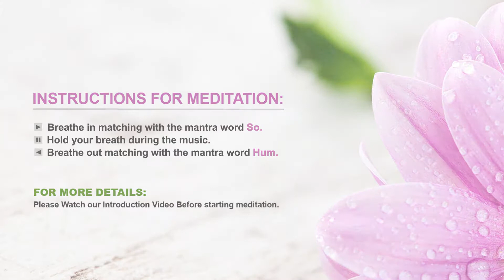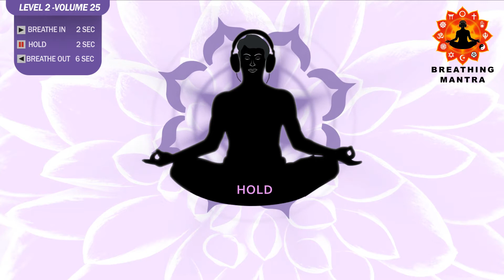Guided Breathing mantra (2 - 2 - 6) Pranayama Breathing Exercise Level 2 vol 25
Guided Breathing mantra (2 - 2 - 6) Pranayama Breathing Exercise Level 2 vol 25 -  Puraka (Breath In) Antara Kumbhaka (Hold Breath in the lungs) Rechaka (Breath Out}